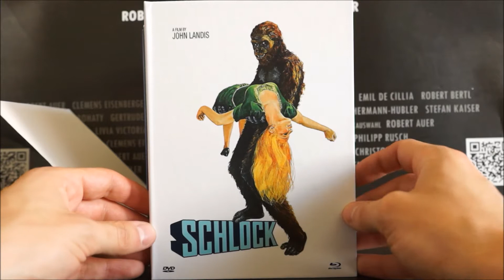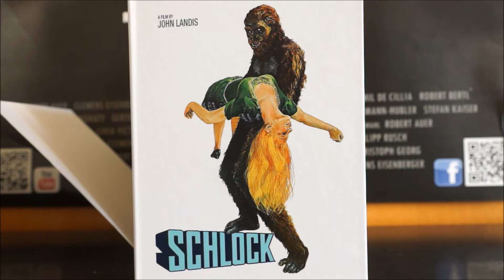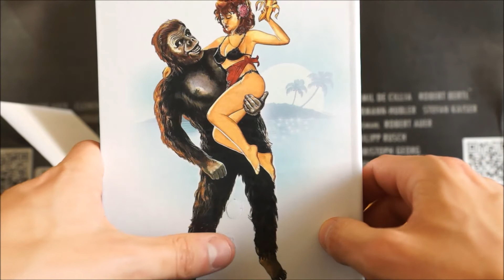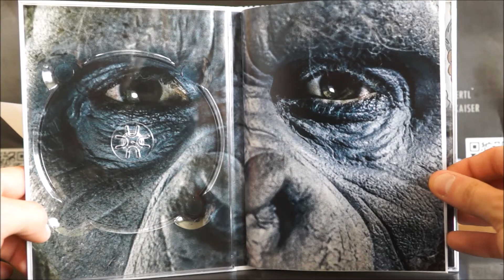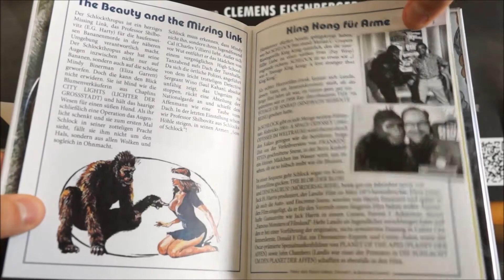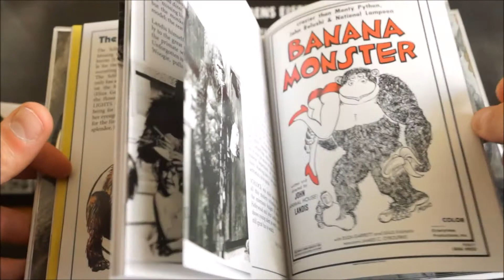SCHLOCK (DT Blu-ray Mediabook) / Zockis Sammelsurium Nr. 1198